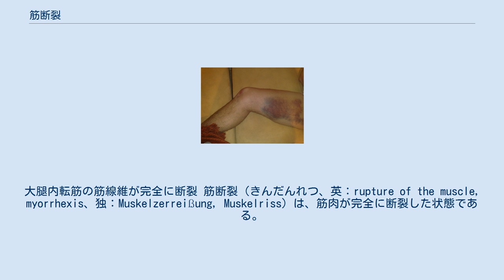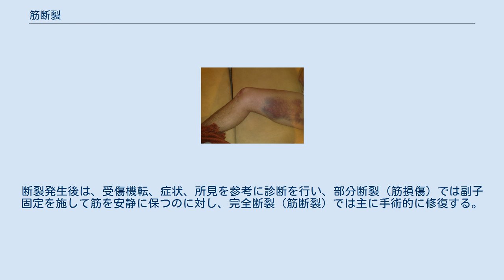筋断裂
大腿内転筋の筋線維が完全に断裂 筋断裂（きんだんれつ、英：rupture of the muscle, myorrhexis、独：Muskelzerreißung, Muskelriss）は、筋肉が完全に断裂した状態である。
一方で筋線維の一部もしくは筋肉の膜が断裂した状態を筋損傷、筋膜断裂という。
一般的に肉離れと呼ばれるものは筋損傷、筋膜断裂であり、筋断裂とは区別の基準があるが、しばしば混同される。
 筋断裂は、加齢的変化、筋肉疲労、職業的因子、全身あるいは局所の病的状態などが素因となる。
強く収縮している筋肉に主として介達外力が突然に加わり、伸展を強制された時に起こりやすい。
 腓腹筋、下腿伸筋、上腕二頭筋、母指伸筋の順に多く発生する。
この他、棘上筋、上腕三頭筋、腹直筋、大腿内転筋、指伸筋にも起こる。
症状として、炸裂音とともに突発性の激痛、脱力感、断裂部の陥没、腫脹、皮下出血、筋力低下などが見られる。
 筋断裂はスポーツ選手などにも多く起こるが、スポーツ競技における事例では事前に十分なストレッチを行うことが予防策として重要である。
断裂発生後は、受傷機転、症状、所見を参考に診断を行い、部分断裂（筋損傷）では副子固定を施して筋を安静に保つのに対し、完全断裂（筋断裂）では主に手術的に修復する。